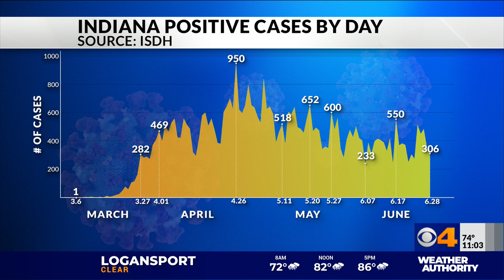Why isn't Indiana seeing COVID-19 spikes like other states?